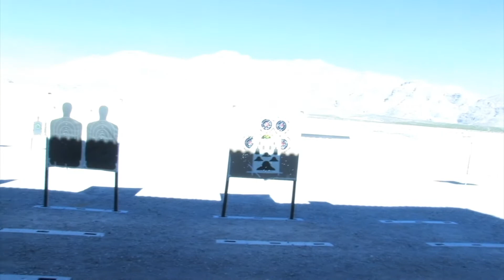Shooting with Brian for the first time